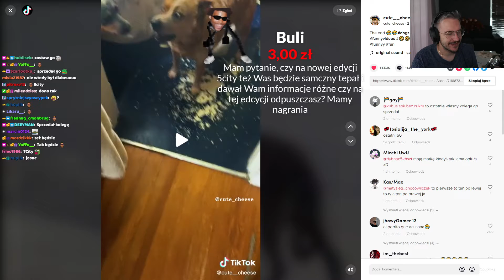Diables o 2 edycji 5 city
Życzę miłego dzionka i smacznej kawusi widzu
jeżeli spodobał ci się shocik możesz zostawić subika dzięki :3

Shot z kanału:Diables